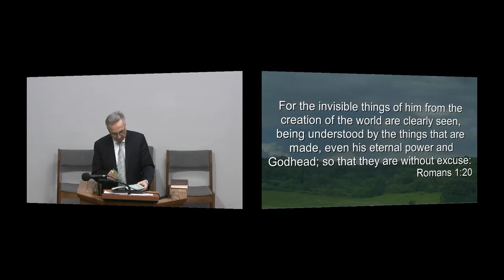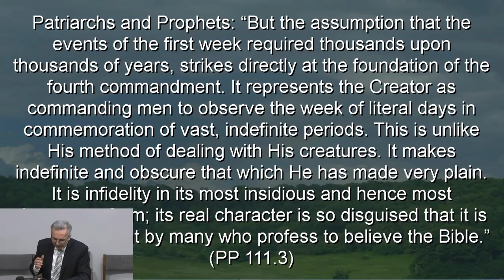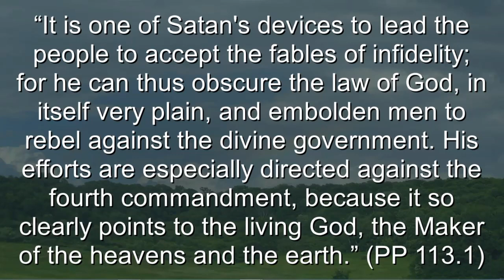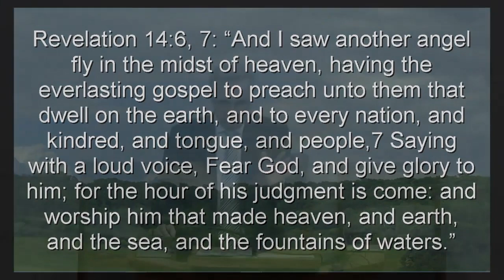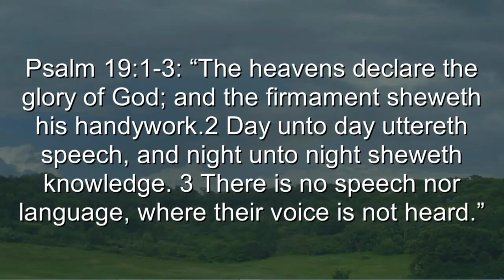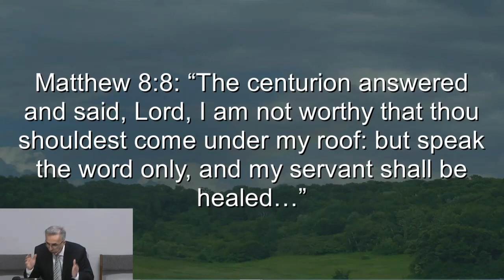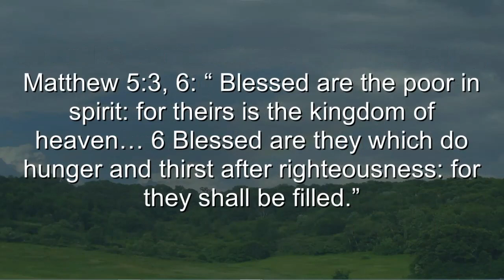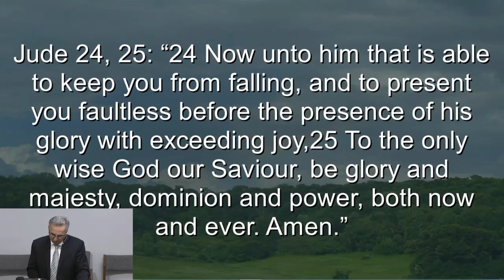Walter Lukic - Trusting the Creator God - Part II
Topic: Trusting the Creator God - Part II
Speaker: Walter Lukic